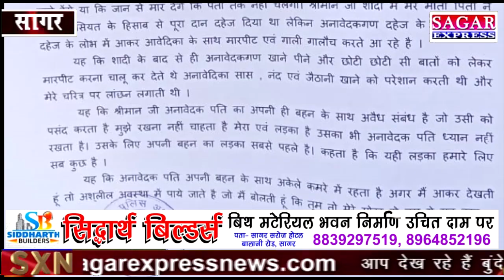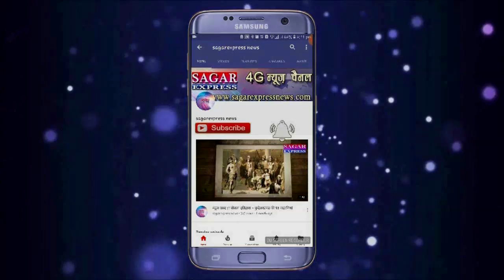पत्नी कहती हें की उसके पति के सगी बहिन से ही नाजायज संबंध हें -दहेज से प्रताड़ित महिला ने रो रोकर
सागर -पत्नी कहती हें की उसके पति के सगी बहिन से ही नाजायज संबंध हें -दहेज से प्रताड़ित महिला ने रो रोकर सुनाई दास्ताँ